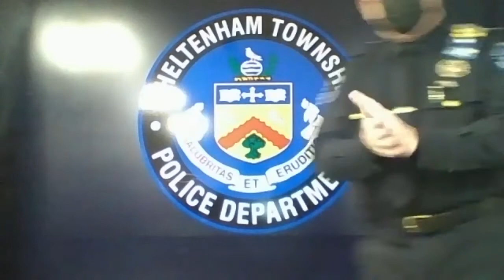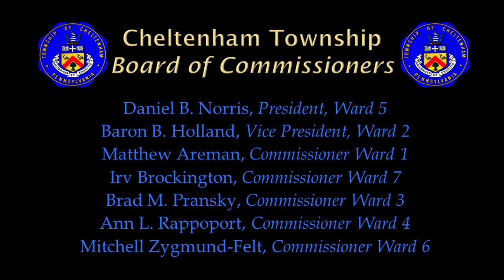January 19, 2022 Cheltenham Township Board of Commissioners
At its regularly-scheduled meeting on January 19, 2022, the Cheltenham Board of Commissioners considered recommendations of the Public Works, Building & Zoning, Public Safety, Public Affairs, Finance, and Pension Committees. Two new Police Officers were sworn in as well.